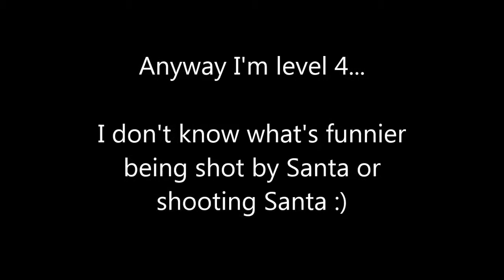[MAG][PS3]Santa Claus has fun in MAG